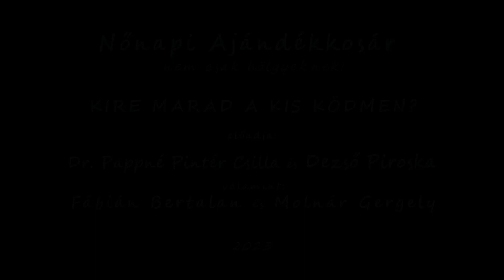Nőnapi Ajándékkosár nem csak hölgyeknek! Kire marad a kisködmen?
Nőnapi Ajándékkosár
nem csak hölgyeknek!
Kire marad a kisködmen?
előadja:
Dr. Pappné Pintér Csilla és Dezső Piroska
valamint:
Fábián Bertalan és Molnár Gergely